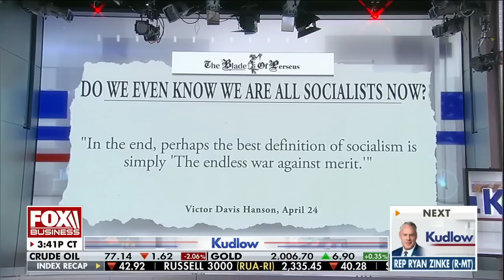How Biden is launching a war on merit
Hoover Institution senior fellow Victor Davis Hanson calls out President Biden's policies that punish high achievers on 'Kudlow.'